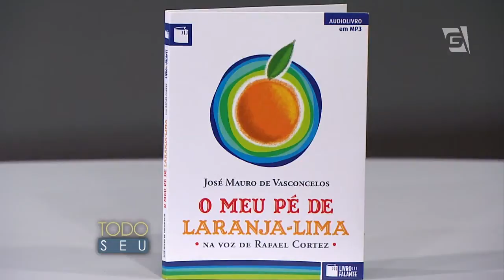Todo Seu - Conversa com Rafael Cortez (11/06/15)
Ronnie Von bate um papo com o humorista Rafael Cortez, que ainda canta no palco do programa.

Facebook.com/ProgramaTodoSeu